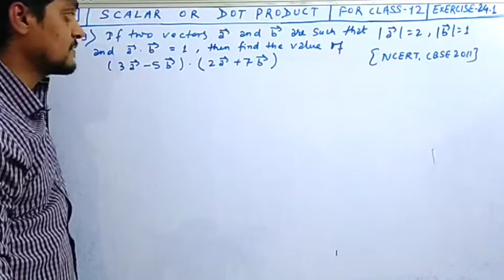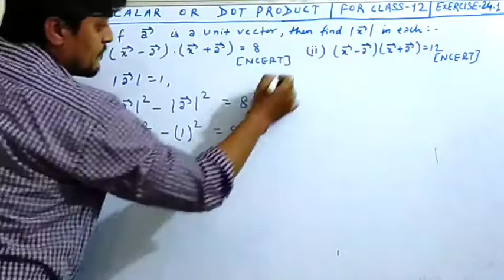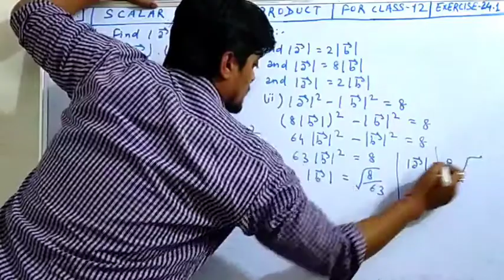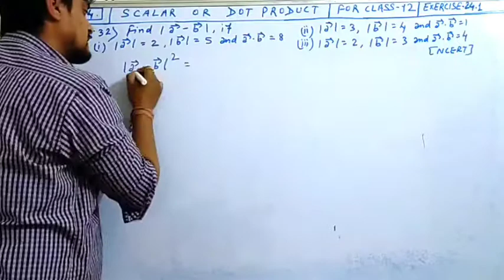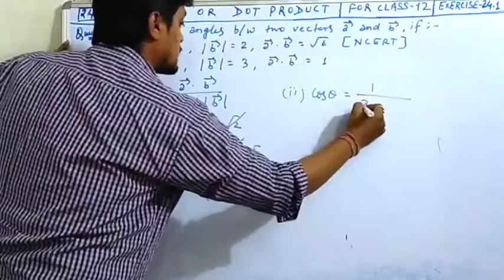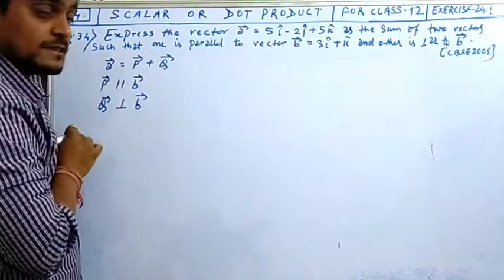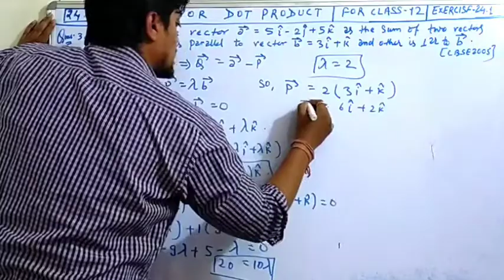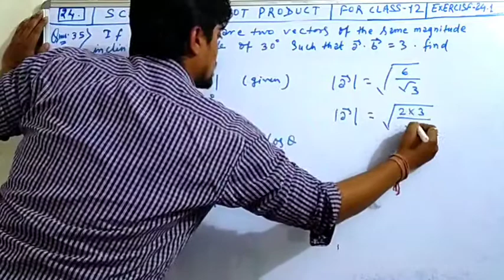scalar or dot product class 12 | scalar or dot product of vector | rd sharma exercise 24.1 | amit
scalar or dot product class 12 | scalar or dot product of vector |  rd sharma exercise 24.1 | amit ranjan mathematics

Links of different chapter of class 12